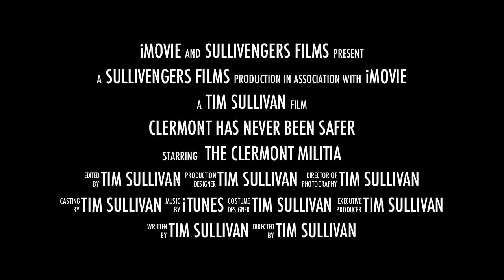The Clermont Militia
Bailey and some of his friends get a little taste for action in this game of airsoft.